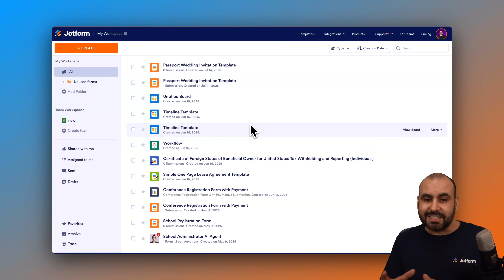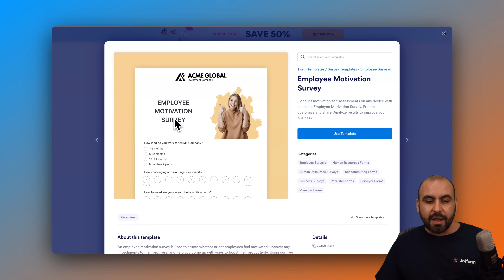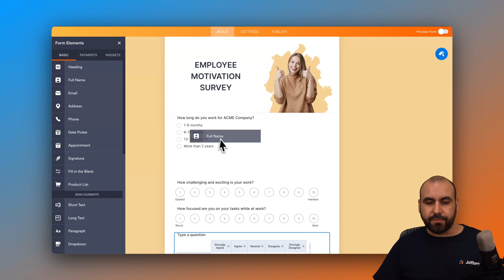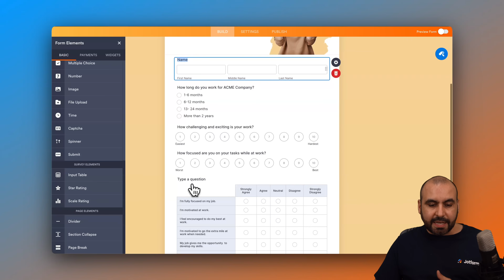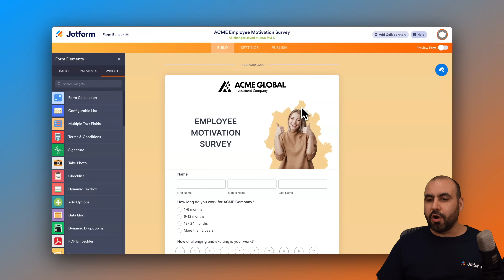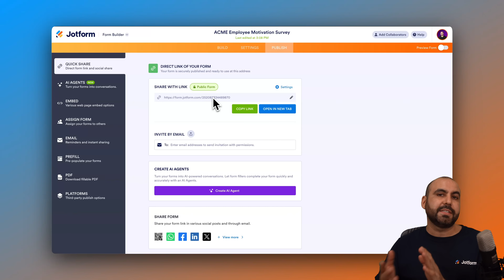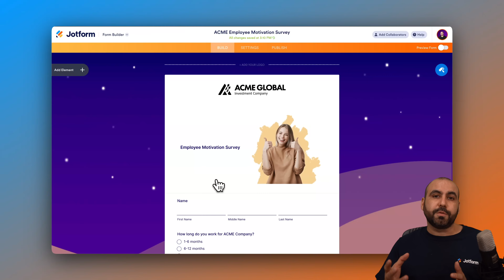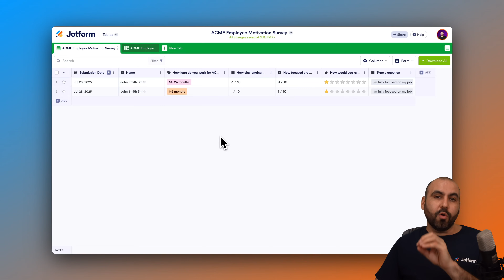How to Create an Employee Satisfaction Survey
Want to boost team morale and productivity?

Understanding how your employees feel is the first step! In this video, learn how to create an employee satisfaction survey with Jotform — no coding or design experience needed.

- Choose from 200+ ready-made employee survey templates
- Customize questions, styles, and layouts to match your brand
- Add elements like star ratings, dropdowns, and file uploads
- Share your survey via link, QR code, or email
- Store responses automatically in Jotform Tables for easy analysis
- Visualize key data with card views and filter options

👋 ABOUT JOTFORM
Hi, we’re Jotform, a full-featured online forms platform that makes it easy to create robust forms and collect important data. Check us out
00:00 Introduction
00:57 Navigating the Jotform Dashboard
01:11 Exploring Employee Survey Templates
01:50 Selecting and Customizing the Template
02:34 Editing Survey Title and Elements
03:17 Adding New Form Elements
04:00 Using Star Rating and Scale Rating
04:54 Exploring Question Types and Widgets
05:34 Styling the Form with Form Designer
06:41 Setting Form Behavior and Notifications
07:06 Sharing and Publishing the Form
08:27 Reviewing Form Responses in Tables
09:20 Customizing Table Views with Cards
10:11 Subscribe Jotform